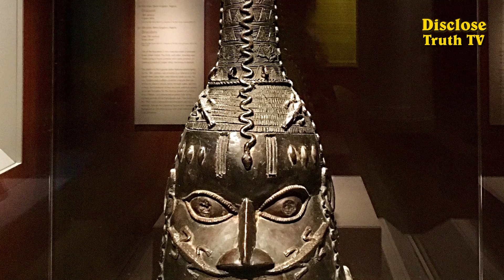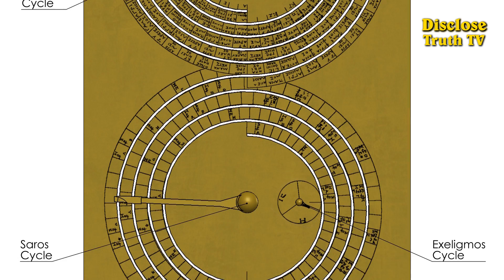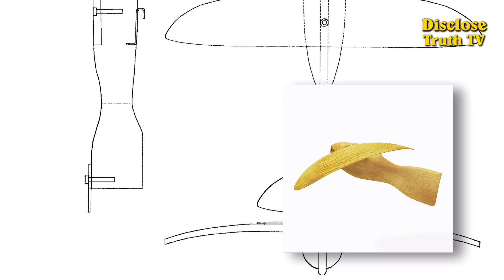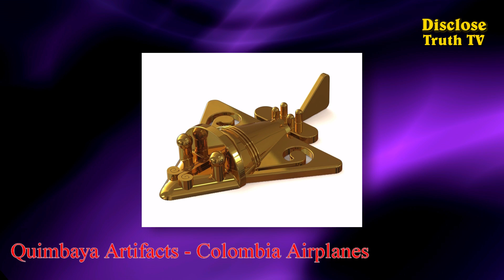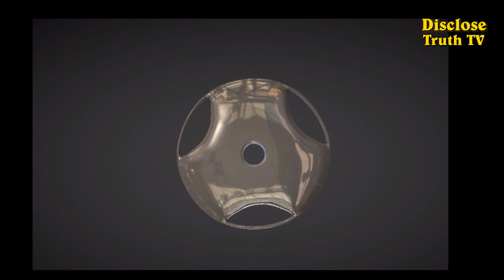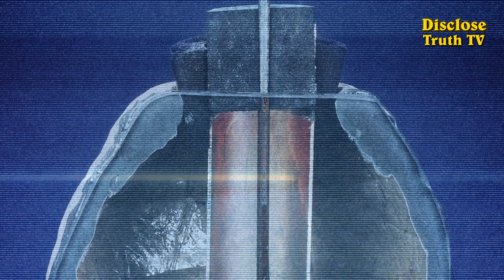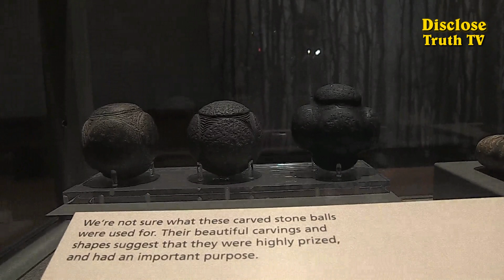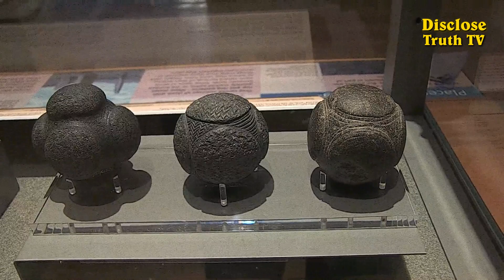Forbidden Discoveries Documentary 2018 Impossible Ruins, Out of Place Artifacts & Ancient Tech.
You are about to discover secrets from our past that you never thought were possible. This is indeed some of the most amazing information you will ever see! Out of place artifacts that should not exist, relics that historians cannot believe, discoveries that look modern but are in fact many thousands of years old and  archaeological finds that traditional science says this can’t be true!

We will make each film  expand the horizons of the viewers open to learning more about the world. We hope you will discover many facts you may have been previously unaware of in this very educational Forbidden Archaeology Documentary.